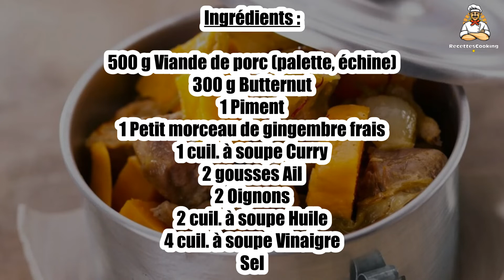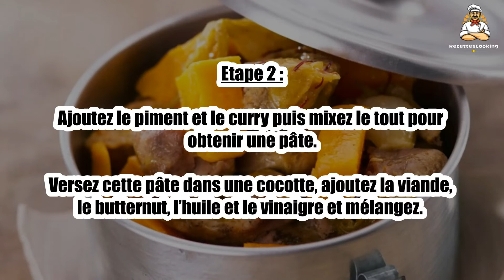🐖 Vindaye de Porc – Une Explosion de Saveurs Épicées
Le vindaye de porc est un plat d’inspiration mauricienne, aux saveurs épicées et acidulées. 🌶️🐖 Avec sa marinade relevée et ses notes de moutarde et de curcuma, ce plat est un vrai régal pour les amateurs de cuisine exotique ! Essayez cette recette parfumée et savoureuse.